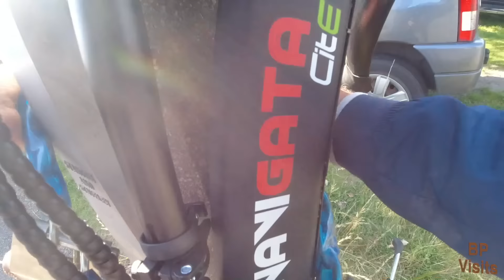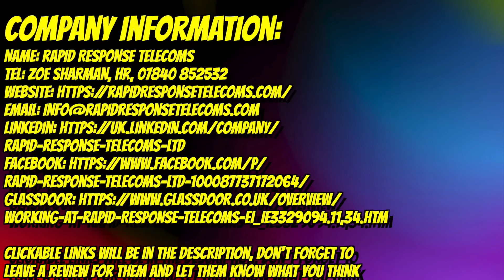Rapid Response Telecoms, The Worst Company I have EVER Visited!! - Part 3 of 3 👮‍♂️📸❌💩🎥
This time I take a look at Rapid Response Telecoms second depot in Barnsley, S75 1HQ.

At first, a couple of guys came out but they knew what I was doing as they had seen DJ Audits.

When the drone went up, one of the directors came out (with his dad, lol) and then it all kicked off!!

If you wish to get in touch with this company, here are many ways you can do it!:
Tel: Zoe Sharman, HR, 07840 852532

Where are all of your links?

Body Worn Camera = DJI Osmo Action 4K
Zoom Camera = Panasonic HC-V180 Handycam
Handheld Camera = DJI Pocket 2
Drone = DJI Mini 3 Fly More Combo
Mobile Phone = Apple iPhone 12 Pro Max
Scanner = Uniden UBC-125XLT
Editing Computer = Apple Macbook Pro 2019